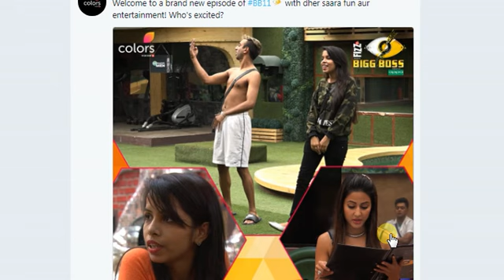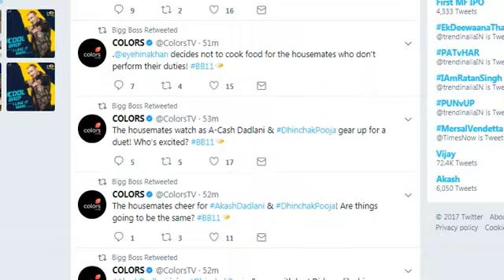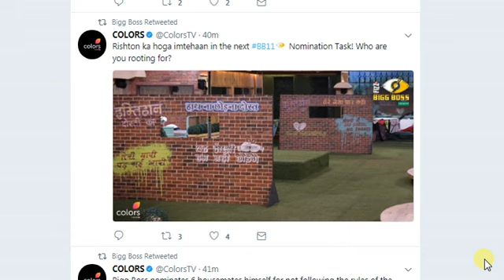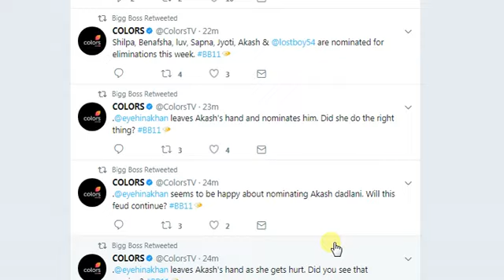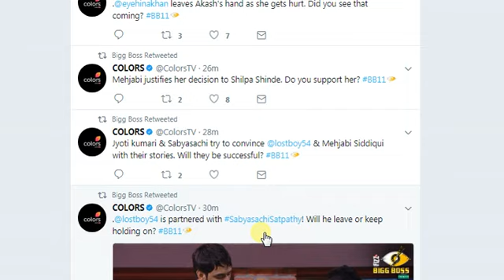Bigg Boss 11 Episode 22 Day 22 Review October 23, 2017